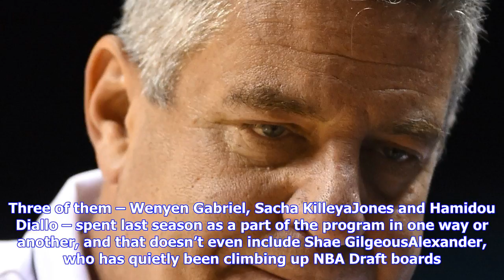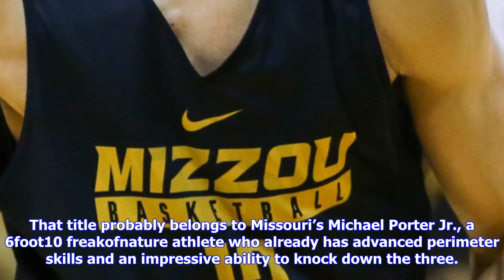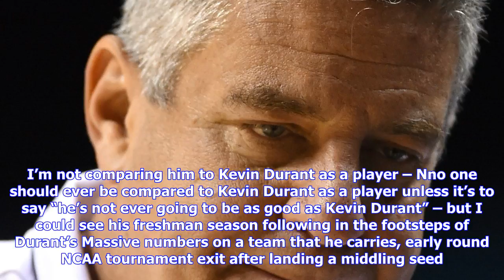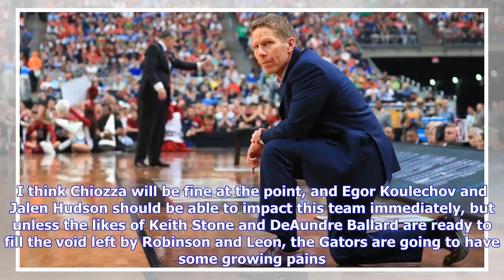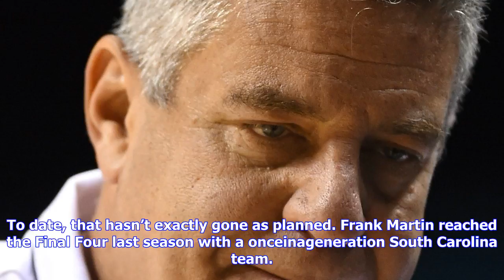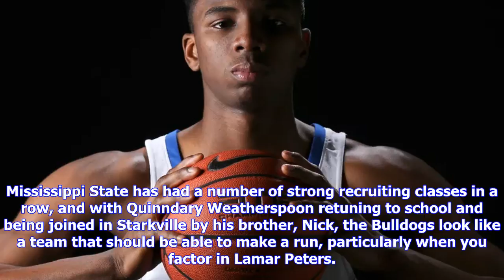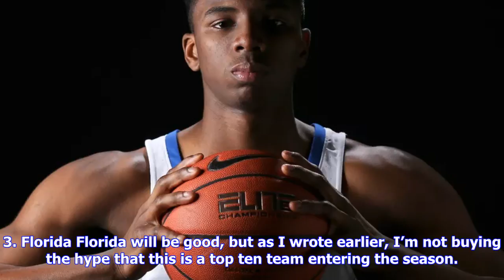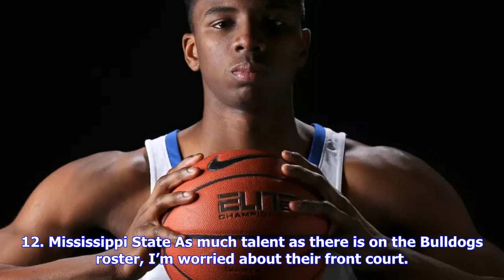Breaking News | Gonzaga taking steps to ensure final four not one-time event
Gonzaga taking steps to ensure final four not one-time event

Beginning in September and running up through November 10th, the first day of the regular season, Co...